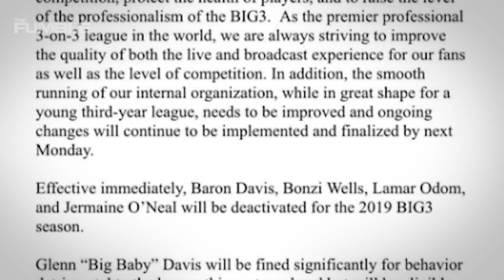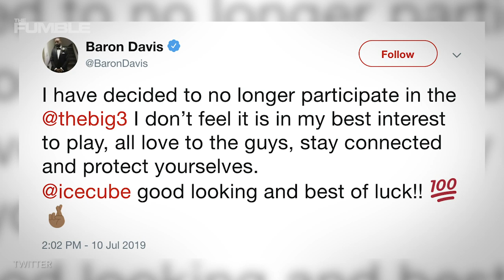Lamar Odom KICKED OUT Of Big 3 League With Three Other Superstars!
The Big 3 league makes a huge shift removing several big stars from the team!